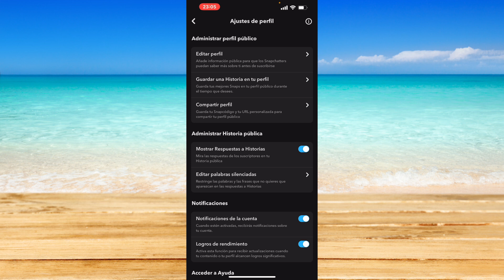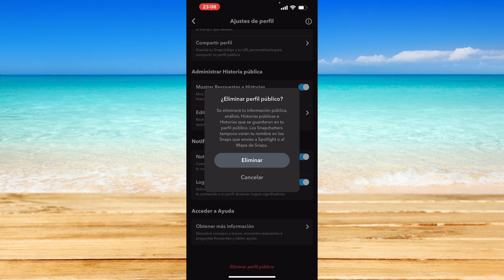Cómo eliminar tu perfil público de Snapchat (2024)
Cómo eliminar tu perfil público de Snapchat